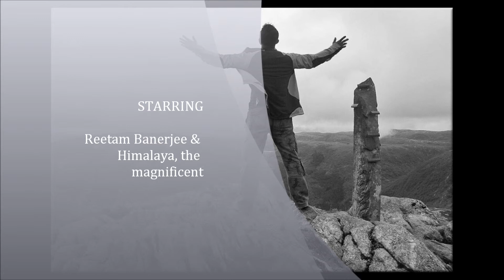The Explorer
A musical tour, following the explorer.